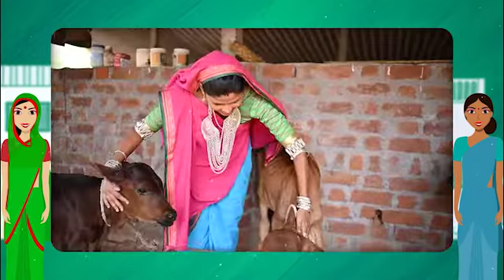રાષ્ટ્રીય ગ્રામીણ આજીવિકા મિશન થકી નર્મદા જિલ્લાના કોકિલાબહેન બન્યાં આત્મનિર્ભર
રાષ્ટ્રીય ગ્રામીણ આજીવિકા મિશન થકી નર્મદા જિલ્લાના કોકિલાબહેને શૂન્યમાંથી સર્જન કરી આત્મનિર્ભર નારીથી આત્મનિર્ભર ગુજરાતની પરિકલ્પનાને સાચા અર્થમાં કરી છે સાકાર...

Through the National Rural Livelihood Mission, Kokilaben of the Narmada district has been created from scratch and became self-reliant ...

About Channel:
This channel strives to be the ultimate resource for the government's various flagship programs, welfare policies, decisions, and planning to reach out to the public by creating a digital bridge.